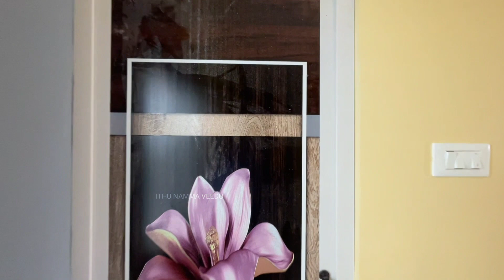3.5சென்ட்டில் வடக்கு வாசல் வச்சு கட்டிய 2BHK | PH 8220631166 | House for sale Karamadai MTP Road CBE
3.5சென்ட்டில் வடக்கு வாசல் வச்சு கட்டிய 2BHK | PH 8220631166 | House for sale Karamadai MTP Road CBE

PROPERTY DETAILS

▪️North facing main door
▪️Semi furnished

House price with land - 50 Lakhs ( Negotiable )
75% bank loan available

GROUND FLOOR

▪️Car parking : 15'0" × 18'0"
▪️Living hall : 16'0" × 16'0"
▪️Kitchen Cum Dinning  : 10'0" × 16'0"
▪️Pooja Self
▪️1st Master bedroom : 10'0" × 16'0"
▪️Attached bathroom : 8'0" × 4'6"
▪️2nd bedroom : 8'0" × 16'0"
▪️Outer bathroom : 6'0" × 5'0"

Location -

Karamadai, Coimbatore.